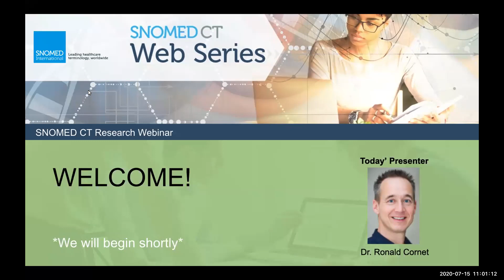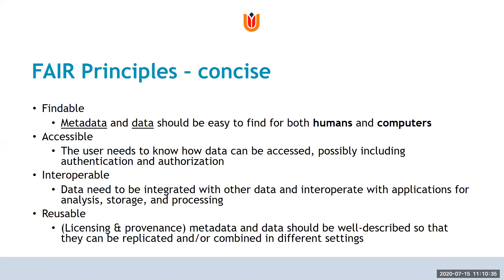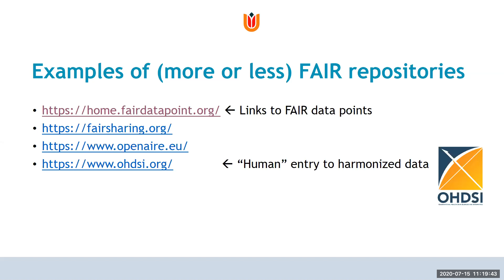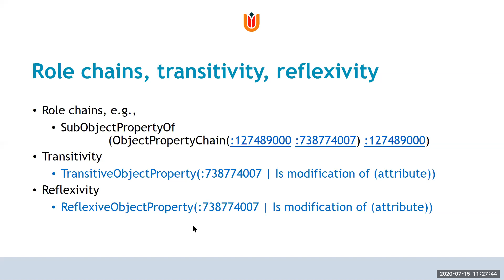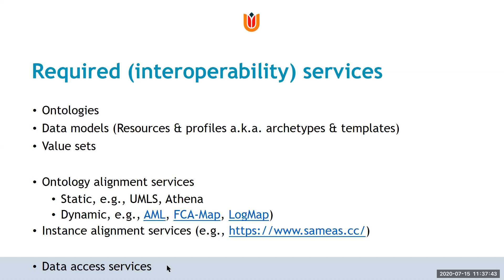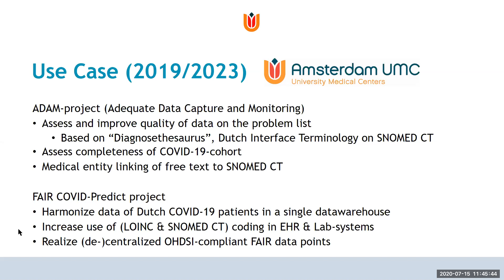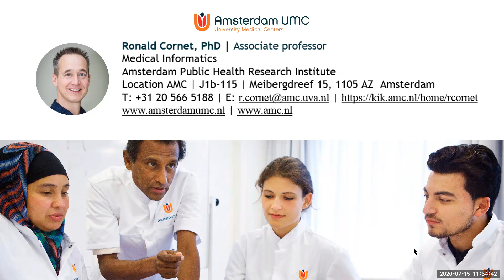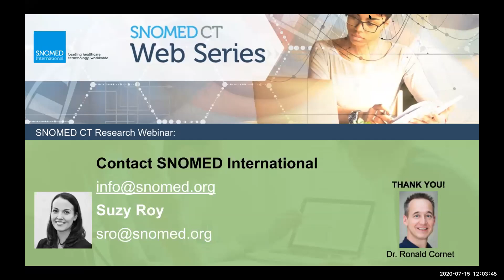SNOMED CT Research Web Series - Cornet - July 2020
Dr. Ronald Cornet presents: SNOMED CT - OWL in a FAIR web of data.

Now that the OWL format provides the “source of truth” of the semantics of SNOMED CT concepts, the challenge lies in reaping the benefits of using these concepts in a semantic web of healthcare data.  In this way, SNOMED can drive interoperability, a key aspect of FAIR (Findable, Accessible, Interoperable, Reusable) data. This webinar will present principles, practice, pitfalls, and potential of this FAIR semantic web approach.